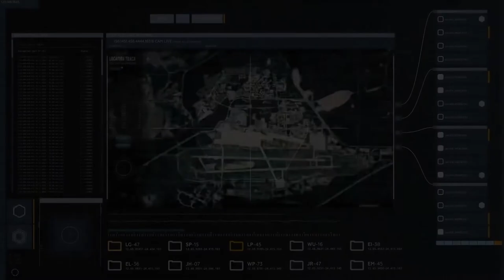FBI: International (CBS) Teaser Trailer HD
FBI: INTERNATIONAL follows the elite agents of the FBI’s International division as they travel the world with the mission of protecting Americans wherever they may be.

» Watch FBI: International Tuesdays at 9:00pm/8c on CBS